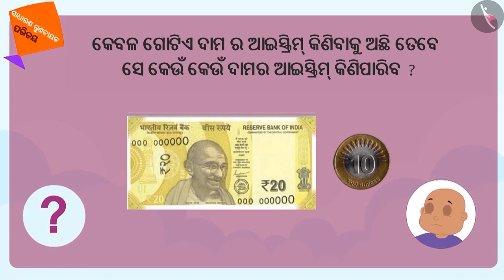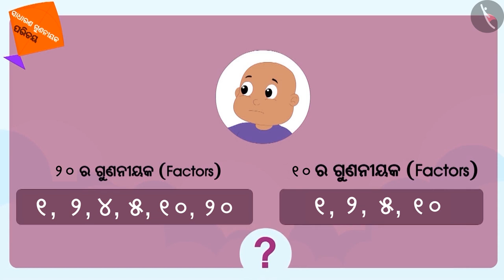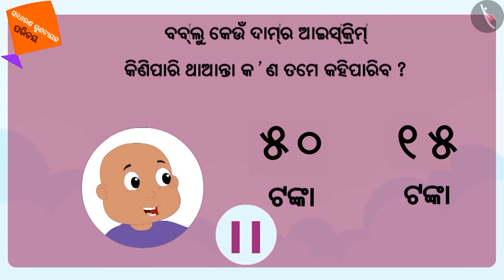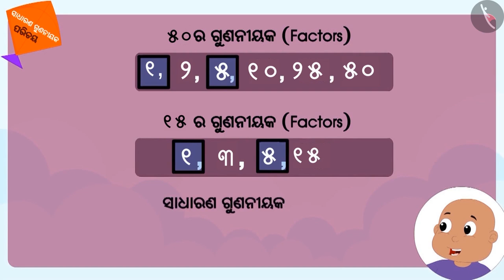ଏକାଧିକ ଗୁଣନୀୟକ | Part 1/3 | Common factors | Odia | Class 5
Class 5 | ଏକାଧିକ ଗୁଣନୀୟକ | Part 1/3 | Common factors | Odia | Class 5

TicTacLearn Video
Interactive Videos